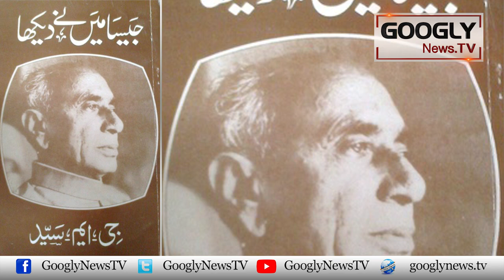Pakistan Bana-nay Mein Shamil GM Syed Ghaddar Kiyun Qarar Paya? | Googly News TV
Pakistan Bana-nay Mein Shamil GM Syed Ghaddar Kiyun Qarar Paya?